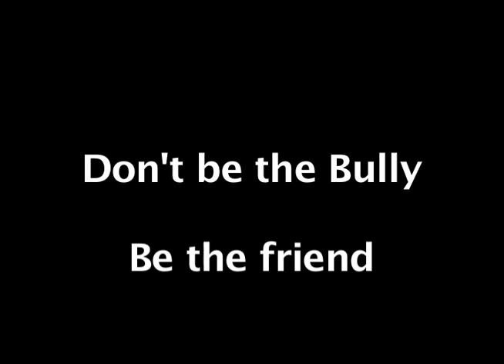TJ Bullying PSA(TV1)